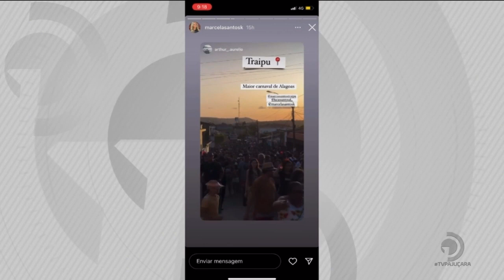Carnaval de Rua arrasta multidão sem máscara pelo interior de Alagoas